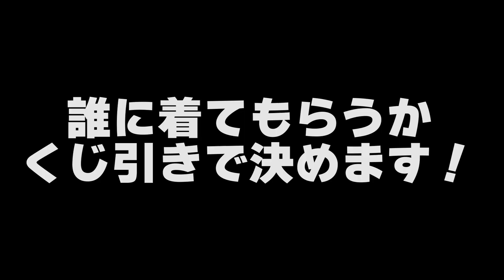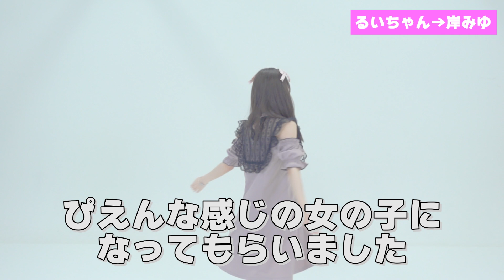【私服交換】他メンバーに着て欲しい服を持参した結果がヤバすぎたwww【2022 Summer】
🔥毎日投稿最終日🔥
📺ババババンビ のババババングミ📺
第2回目！「私服交換会」👗👗👗

くじ引きはガチなのですごい運命ですね…😂

0:00 OP
0:13 企画説明
0:50 相手を決めます
1:50 着替え中♡
2:16 あかねん
2:48 さえちゃん
3:09 みおち
3:52 岸みゆ
4:18 るいちゃん
4:57 宇咲
5:35 メルダ
6:17 横並びオモロ